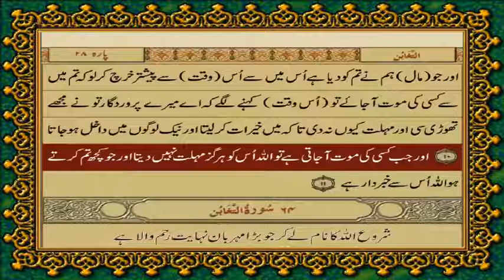63 SURAH MUNAFIQOON ONLY URDU TRANSLATION WITH TEXT BY FATEH MUHAMMAD JALANDRI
House_Of_Islam Houseofislam اس چینل پر مشہور علماء دین کی ویڈیوزروزانہ کی بنیاد پر اپلوڈ ہوں گی ۔

quran only urdu tarjuma
quran translation only urdu
al quran only urdu,
fateh muhammad jalandhari quran tarjuma,
quran translation in urdu by fateh muhammad jalandhari
quran with urdu translation by fateh muhammad jalandhari
quran translation by fateh muhammad jalandhari
quran with urdu translation by fateh muhammad jalandhari pdf
urdu quran fateh muhammad jalandhari
quran translation by fateh muhammad jalandhari pdf
urdu quran fateh muhammad jalandhari pdf
al quran with urdu translation fateh muhammad jalandhari